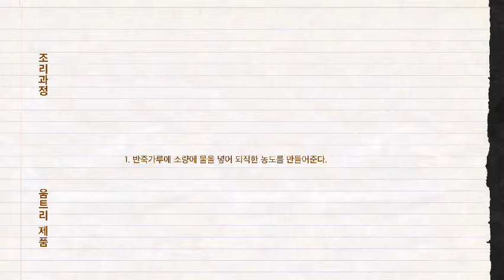[움트리 WEBDE EP.4] 우리 아이가 달라졌어요. (feat.새우가지강정)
어느 날 한 외국인 손님이 찾아와 움쉐프를 찾는데...

[새우가지강정 재료]

[간장 마늘 소스]
간 마늘 80g
꿀 90g
물엿 290g
간장 25g
설탕 10g
미원 5g
물 20g

[튀김 반죽 가루]
옥수수전분 1000g
박력분 500g
꽃소금 32g
미원 18g
설탕 17g
카레가루 3g

[조리법]
1. 반죽 가루에 소량에 물을 넣어 되직한 농도를 만들어 준다.
2. 새우 7마리, 가지 8조각을 튀김반죽에 묻혀 180도에서 3분 튀겨준다.
3. 후라이팬에 간장소스 200g과 홍고추, 청양고추 슬라이스를 넣어 센 불에 졸여준다.
4. 끓기 시작하면 튀긴 새우와 가지를 넣어 볶아준다.
5. 그릇에 담고 마늘 후레이크를 뿌려 마무리한다.

[움트리 제품]
움트리 실장님의 잘 익은 회간장 25g